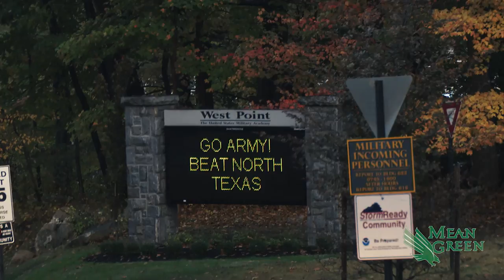North Texas Football: North Texas vs Army NT Highlights 10/22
The Mean Green defeated Army 38-18. For more on Mean Green Football, visit MeanGreenSports.com